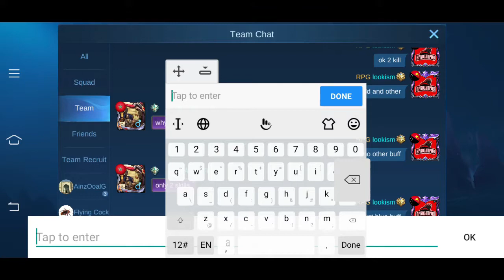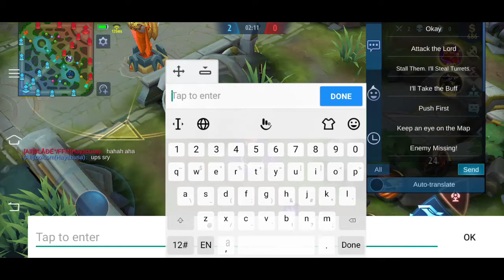THE FASTEST BY ONE (1VS1) EVER ~ HAYABUSA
HE ABSOLUTELY CANT USE HAYABUSA